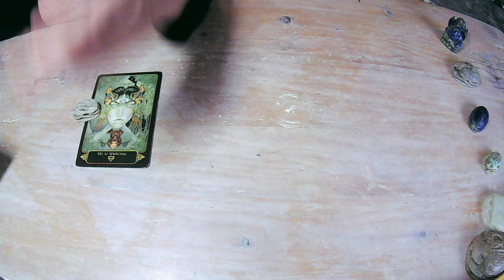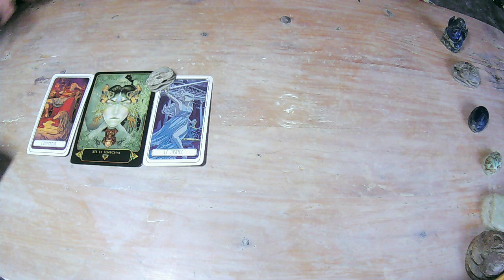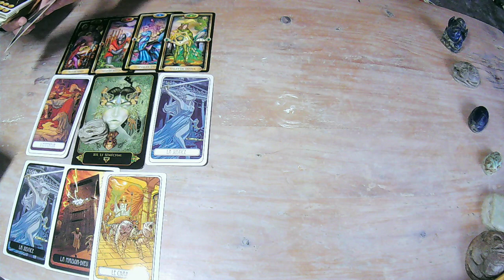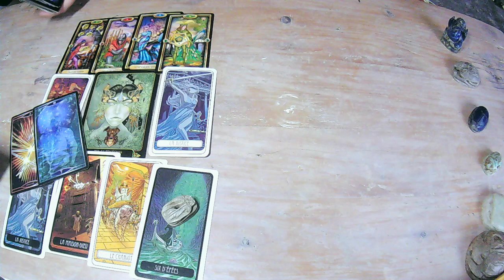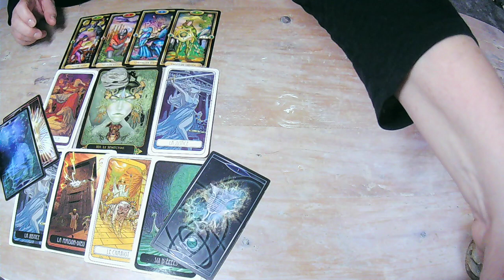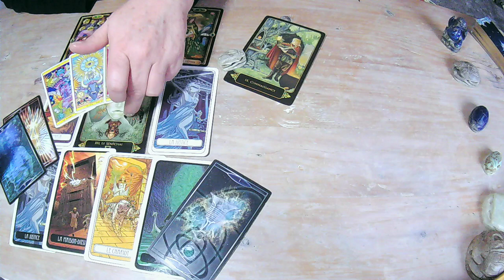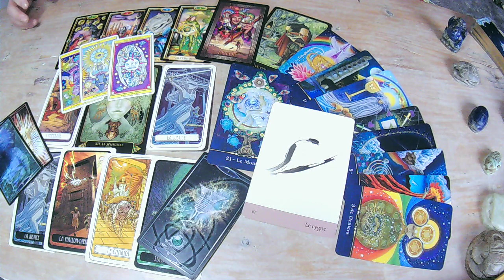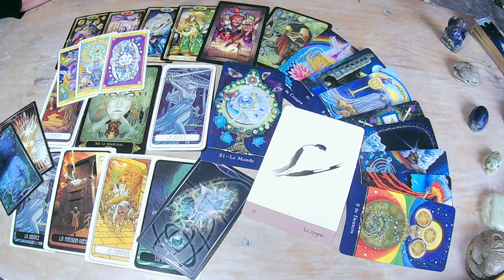LION ♌️ CLEF 💰🏘JANVIER 23 🙌 UN CHOIX A FAIRE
Cléf sociétale de janvier 2023
GARDEZ VOTRE LIBRE ARBITRE ET VOTRE RAISON!
Prenez soin de vous.
NAMASTE 🌈